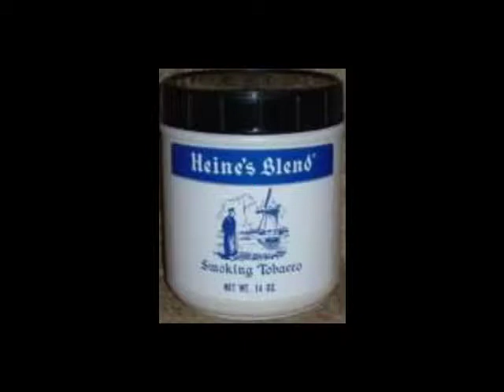Sutliffe Tobacco Company . Heine's Blend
Cubed Burley smoking mixture. Made in the USA.